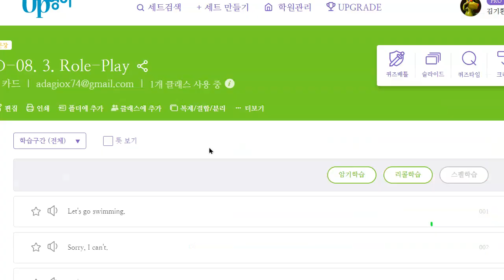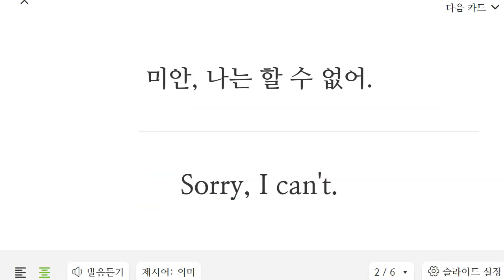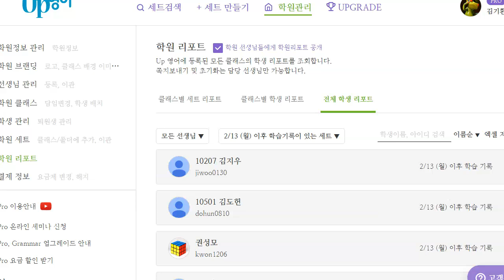이지현 2023 02 21 초등 기초 어휘 통문장 말하기 성취도 90 쓰기 성취도 85